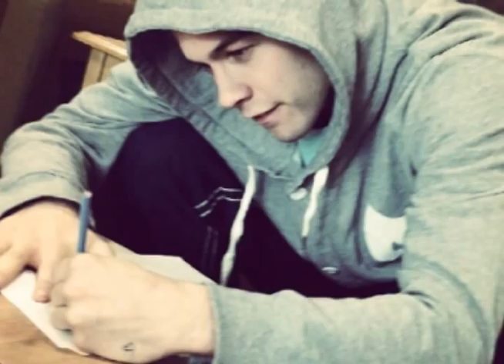Inside the mind of Nigel VanOostrum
An indepth interview with Nigel VanOostrum to find out what makes him tick!